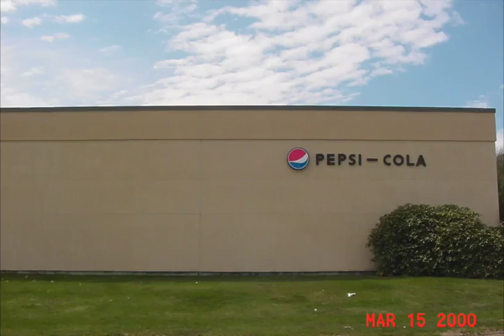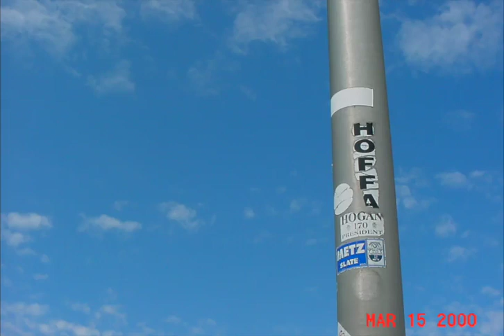Weekly Journal - 03/15/00 - Eternal Life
By Nick Smalley

Score by Liam Shepherd